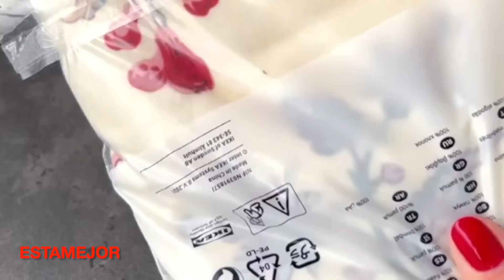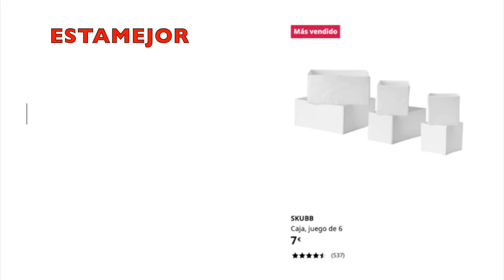IKEA |MEJORES PRODUCTOS MAS BARATOS DE IKEA QUE DEBES CONOCER❤️ MENOS DE 5 EUROS PARA TU CASA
Los artículos preferidos  y baratos  que arrasan en ventas este 2022
Quédate hasta el final del video  que no tiene pierde. Un beso para todos.